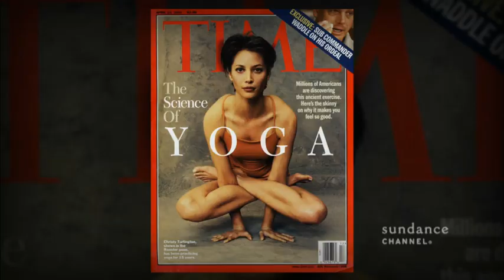Christy On Tory (ICONOCLASTS - Episode 4, Season 6) (Clip)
Christy Turlington Burns applaudes Tory Burch's leadership.